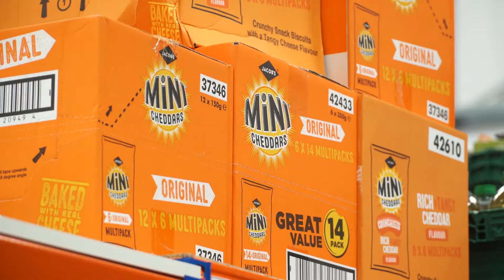James Morrison "food banks ‘should not need to exist’.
James Morrison lends a hand at Stroud Foodbank 2022
“I know what it’s like to go without – it’s something I can really relate to. My mum was a single mum and a nurse and she did everything she could but with three of us, there just wasn’t enough money to have three meals a day.

“We often went without breakfast and free school meals got me through. I still rarely eat breakfast and can go without food for long periods of time because of my childhood. It’s played a huge part in who I am because I know how it feels to not have enough.”